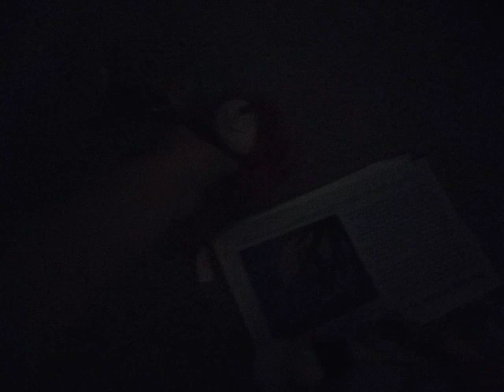zero crisis story chapter season 6